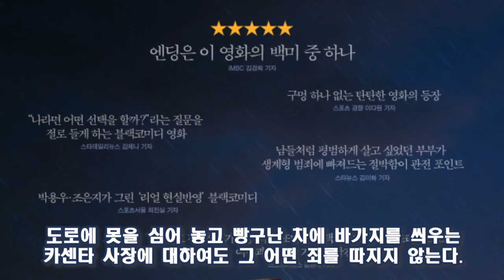아재가 알려주는 띵작 ㅣ카센타